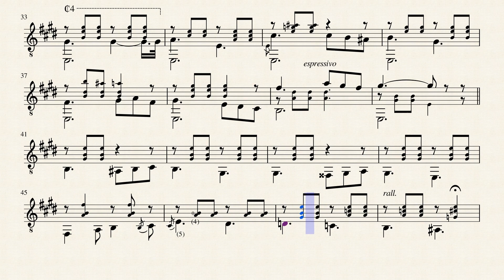Cello Op.94 - Jacques Bosch (1825 - 1895)